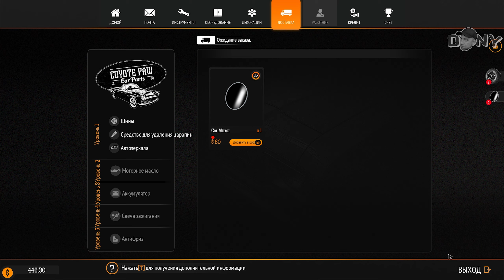ДЕННИС МУЧИТЕЛЬ и ОТКРЫТИЕ МАСТЕРСКОЙ | Gas Station Simulator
Gas Station Simulator - это все о ремонте, развитии и эксплуатации заправочной станции у шоссе посреди пустыни. Свобода выбора, несколько подходов к управлению бизнесом и борьба с давлением внешних факторов - ключевые составляющие этой игры.

Купите заброшенную заправочную станцию в пустоши и верните ей былую славу. Избавитесь от мусора и битой мебели, почините стены, покрасьте и украсьте это место по своему вкусу.
Только не тратьте все свои деньги на внешний вид сразу, вы ведь купили заправку. Ремонтируйте оборудование, покупайте то, что не подлежит ремонту, и начинайте обслуживать своих клиентов, чтобы зарабатывать деньги на дальнейшие обновления и улучшения.

Вам не нужно оставаться маленьким. Вы можете расширить свою заправочную станцию, чтобы обслуживать больше клиентов. Кроме того, заправка - это не только продажа топлива. Вы можете расширить спектр услуг которые вы предлагаете своим клиентам и таким образом привлекаете их все больше и больше.
В вашем распоряжении различные варианты улучшений. От небольших, таких как туалеты, простой магазин, чтобы пополнить ваш доход до больших, как целая мастерская по ремонту автомобилей или даже автомойка. Есть довольно много вариантов, и большинство улучшений могут сами по себе расширены. Здесь так много всего, что вы можете сделать.

Одно дело восстановить вашу заправочную станцию, а другое - придать ей индивидуальность. Игра предлагает широкий спектр опций для того, что вы уже построили, и множество декора для дальнейшего увеличения уникальности места. Некоторые декорации можно купить, другие нужно приобретать во время игры. Речь идет не только о том, чтобы заправочная станция выглядела красиво. Чем эффектнее выглядит ваша АЗС, тем больше клиентов будет привлечено.

Обслуживание клиентов - ключ к успешной работе вашей АЗС. Все они ожидают что их машины заполнятся и их покупки сделаются сразу, и они не так терпеливы, даже когда дело доходит до ремонта своих авто. Вы будете иметь дело с серьезным дефицитом времени и должны планировать выполнение различных задач на время, когда будет менее напряженно. Правильный тайм-менеджмент и выбор правильных приоритетов становится очень важным, когда дело доходит до поддержания клиентов довольными.

Хотя вы можете попробовать, но в большинстве случаев это работает на расширеной и модернизированой АЗС. Предоставление множества разных услуг клиентам может оказаться для вас слишком сложным в одиночку. Здесь в игру вступают сотрудники. Вы можете нанять даже нескольких сотрудников, чтобы они помогли вам с различными задачами. У сотрудников есть свои навыки, и некоторые из них лучше выполняют одни задачи, чем другие. Сотрудники также повышают уровень в зависимости от задач, которые они выполняют и становятся со временем лучше.

Вы не можете продать то, чего у вас нет. Очень важно отслеживать наличие товаров на складе и размещать заказы на правильное время по правильной цене. Это помогает поддерживать прибыль. Чтобы еще лучше использовать возможности удешевления, вы можете построить склад и расширить его, чтобы учесть больше места для хранения. Внимательно следите за своим остатками на складе. Это имеет решающее значение, поскольку доставка требует времени. Вы ведь не хотите, чтобы товары заканчивались, не говоря уже о топливе?

Мы создали игру, чтобы вы также могли погрузиться в особенности управления и микроуправлять всем вживую. Однако, если микроменеджмент вам не по вкусу, мы не заставляем вас разбираться в его глубинах. При этом микроменеджмент некоторых элементов например, расходные материалы или сотрудники, могут быть очень полезными как с точки зрения финансов, так и с точки зрения развлечения.